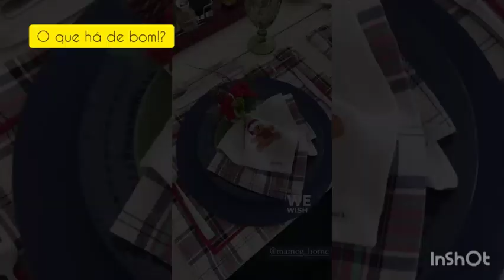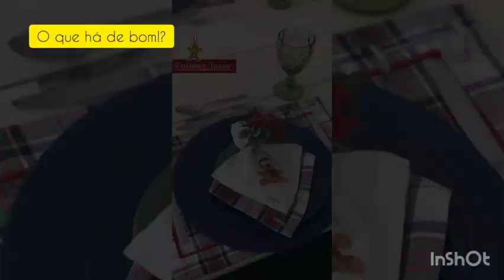Natal de Ana Paula Seibert e Roberto Justus